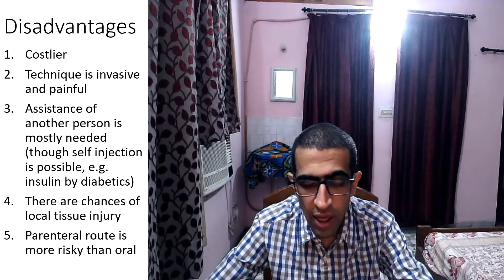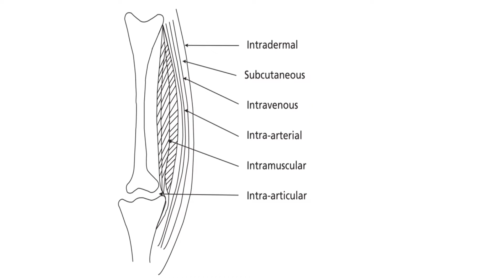Introduction to pharmacology- episode 11 (Injections)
Hello friends. In this video, I'm talking about the parenteral route of drug administration specifically injections (their advantages and disadvantages).  A single word of appreciation from you will encourage me to make more of such videos. Thanks.